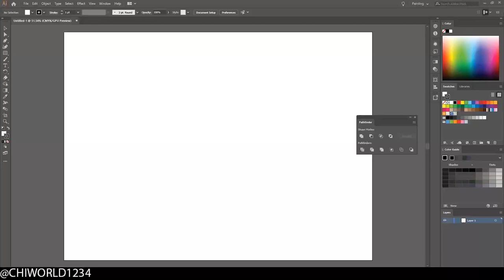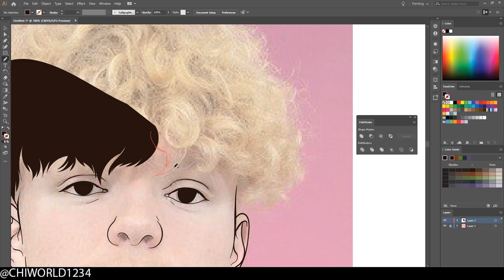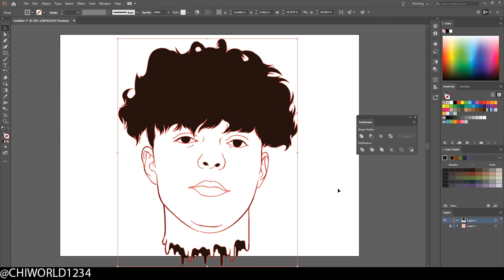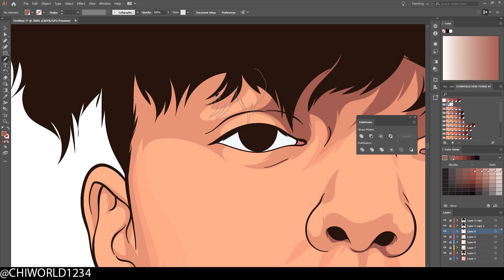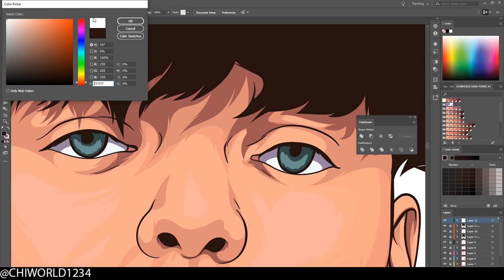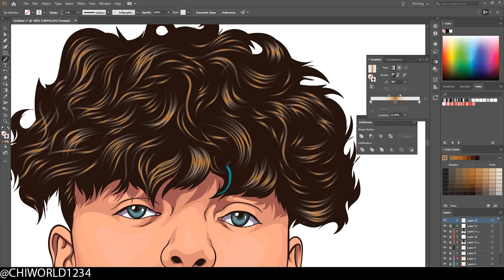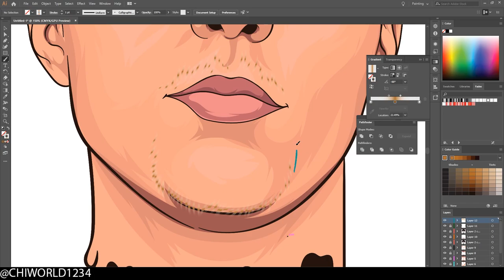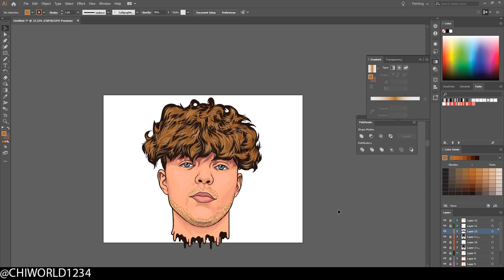Tristan Jass Speed Art ( ADOBE ILLUSTRATOR )